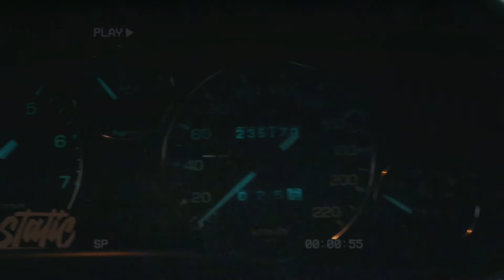Cinematic VHS Mx-5 , e36 stancenation vid